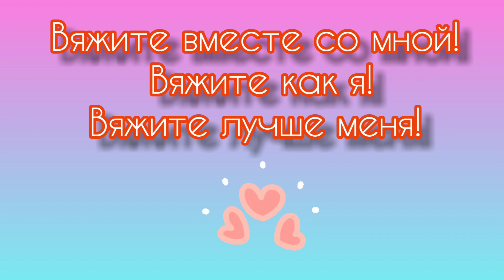Как связать цветок крючком.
Всем привет!  Такие цветочки я связала для куклы Анечки, повязала вместо бантиков.